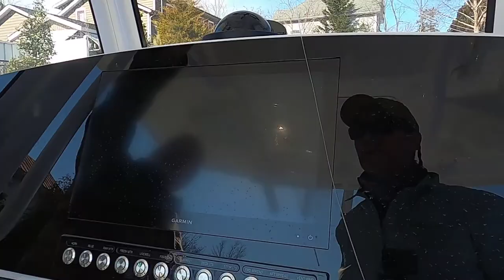The Striper Blues Journal - Video Log 56 - 02-09-21 - February Fishin' and Boatnikin'!!!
Sports Fans!

A short trip this time out, NO FISH once again but NO ONE said it was gonna be easy.  It was however VERY beautiful out there.  Even when the weather is not cooperating, God sure puts on a show of His FINE artistic hand in the magnificent splendor of that Chesapeake Bay I tell ya' Sports Fans!  You have to get out there and see it to believe it.  The sights, the sounds, the smells, its just so alive and beautiful that it's difficult for this old, inarticulate Fish Bum to put into words.  You just have to go see it.

Anyhow, checked out a Regulator 26 XO which we've been eye-ballin' for the next pirate ship to launch our videos and aquatic chicanery.

Meanwhile we have some weather coming in this week that's gonna keep the Striper Blues up on bunks till probably the following week.

Well, while we're sitting around on our posterior waiting for the Polar Vortex to finish messing with my time on the water we'll find some fishy content or do more research to help us HOPEFULLY get lucky one of these days.

Look Sports Fans, I figure my odds are improving. I guess I'm just an optimist. My father used to say "Pessimists are probably right, but Optimists are a heck of a lot more fun!!!".

Lets go with Fun.

Captain T out for now.

See you out on the water!